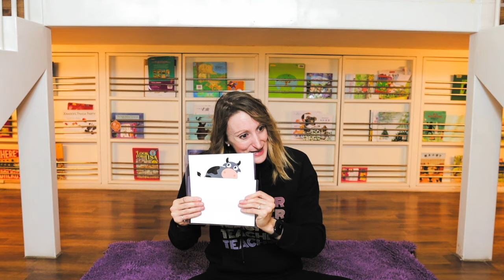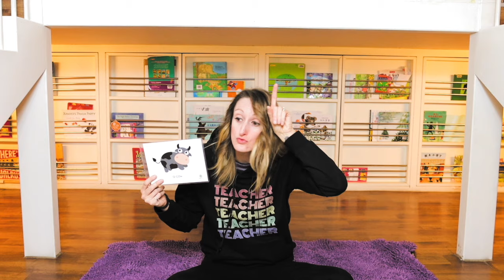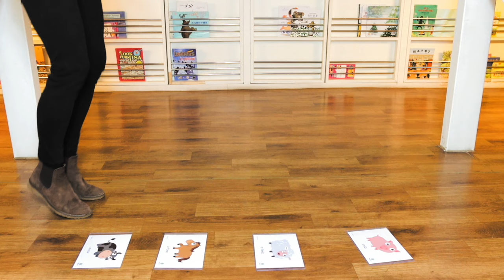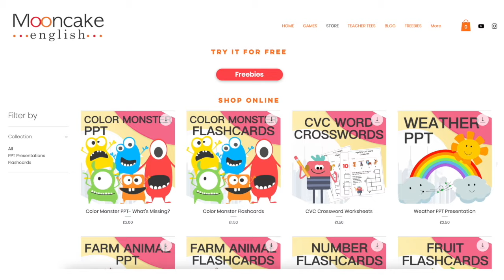Fun English games every beginner ESL preschool teacher should know when starting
Mooncake English has everything you need providing weekly ESL games, English games and English flashcard games for kids. If you’re looking for flashcard games for esl beginners then this video is for you! Flashcard games for ESL kids can be hard to find, especially fun esl flashcard games. But Mooncake has not only fun ESL flashcard games for kids but English games for esl learners. So your search for flashcard games for ESL learners and easy flashcard games for ESL learners is over!

For more easy classroom games for esl learners be sure to check out some of my other easy classroom games for esl kids videos!

THE CONFIDENT TEACHER PROGRAM:
Feeling lost in the classroom? The Confident Teacher Program is Mooncake's signature program which includes an intensive online curriculum, weekly live consulting Q&A calls with Jema, and access to an exclusive group of supportive teachers working side-by-side in the program, providing you with the structure, training, and guidance you need to feel confident and successful in the kindergarten classroom.

RECOMMENDED BOOKS:
Phonics Curriculums:
Jolly Phonics

Esl Games for Kids
Fun Games for the Classroom
Essential Tips for ESL Teachers

For a FREE 7-day Audible trial click this

CAMERA GEAR USED:
The Camera I use
The Microphone I use
The SD Card I use
The Tripod I use